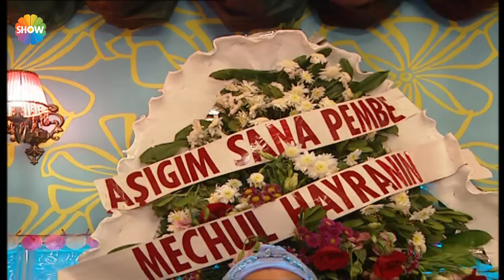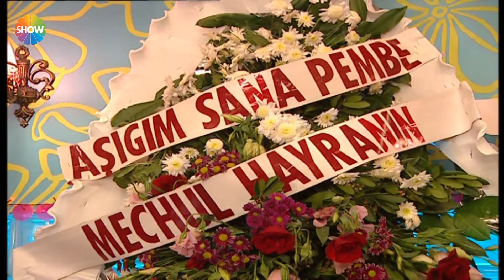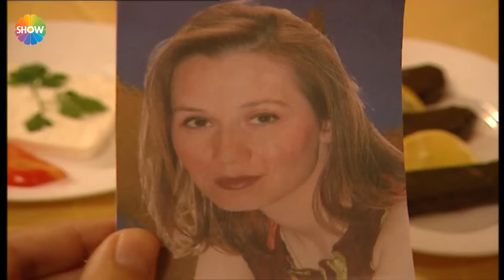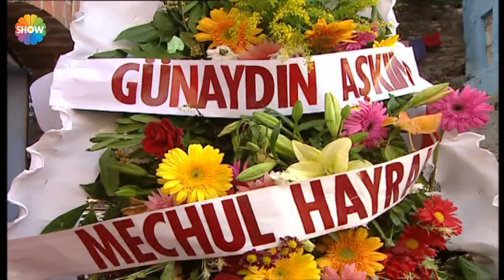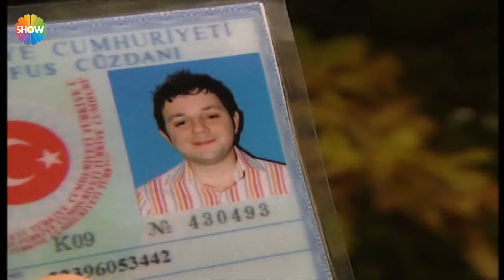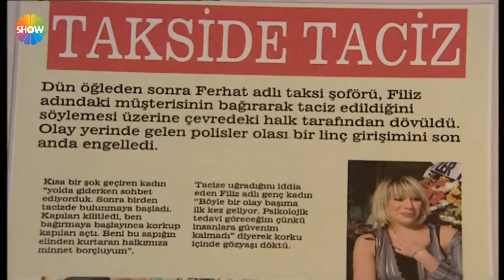Cennet Mahallesi 97. Bölüm